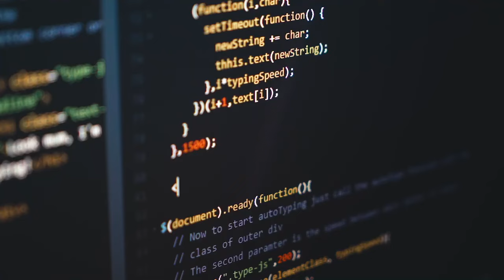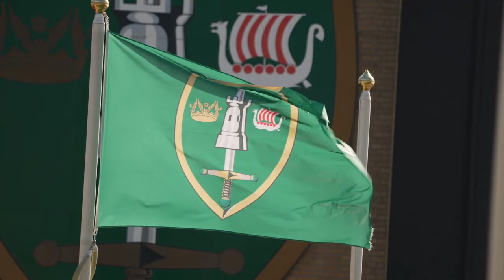JFCBS - Keeping our population safe for more than 70 years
Are you curious to know more about Joint Force Command Brunssum?

Watch the 🎥 to learn about our mission, history and contribution to keep NATO's population and territory safe for more than 70 years.